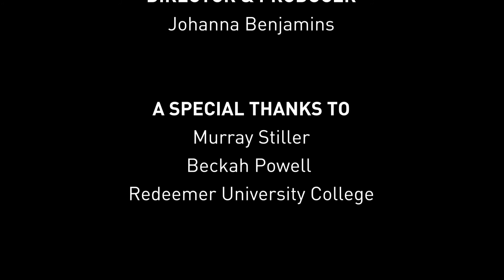The Dreaming of Lions Project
A Short documentary showcasing artist, James Tughan's brave attempt to integrate influences in visual art, psychology and theology, through the device of visual narrative; a fantasy set in rural China, Guilin province. This is a story about the strengthening of character in a passage through great adversity, a passage made possible by knowing a God who speaks in the picture language of metaphor.